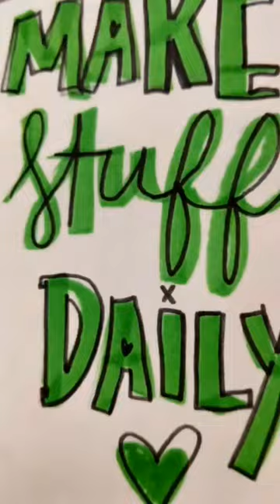Slice of Life / Sketchbook Drawing / Puppy / Nature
Here is a little slice of life aesthetic video of a random day... Let's play in a messy sketchbook and hang out with a miniature poodle puppy!